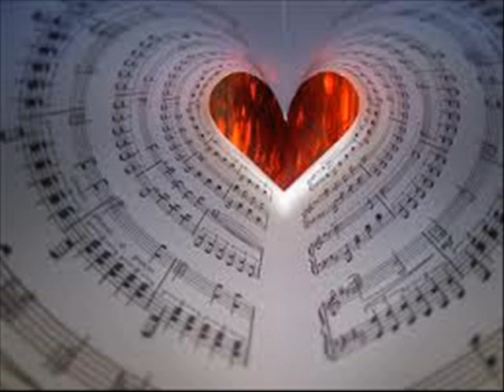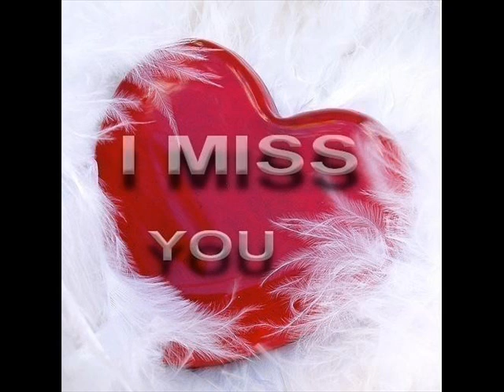Haddaway ~ I Miss You.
Haddaway

 "I Miss You" is the title of this song recorded by the Trinidadian eurodance and house musician Haddaway. It was released in December 1993 as the third single from his debut album Haddaway.
A Big favourite of mine. Enjoy!

All copyrights remain with the original owners.